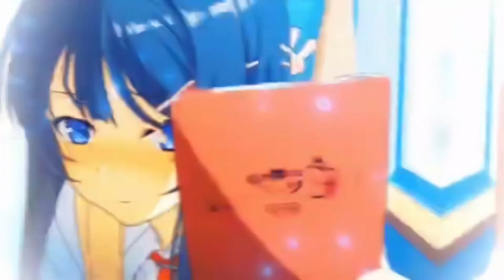Birthday [AMV/EDIT] California girl | for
nouvelle édit en collaboration avec @olvektorAE  allez voir sa chaîne il est trop fort... mieux que moi 🤣 en attendant si vous avez des conseils n'hésitez pas 😜

new edit in collaboration with ‎@olvektorAE  go check out his channel he's too strong... better than me 🤣 in the meantime if you have any advice don't hesitate 😜